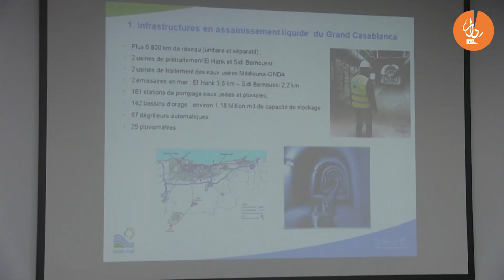ليديك تكشف الحقائق حول ما وقع بالدارالبيضاء بسبب أحوال الطقس الإستثنائية